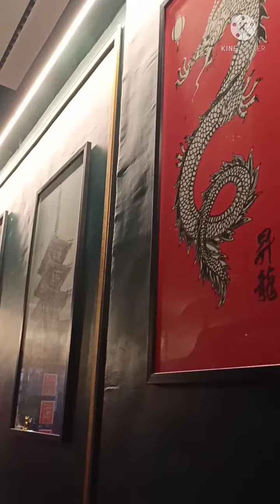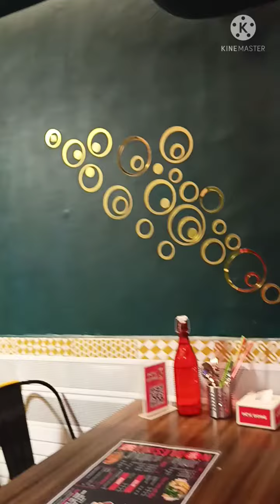BEST Chinese food in Andheri West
best Chinese food